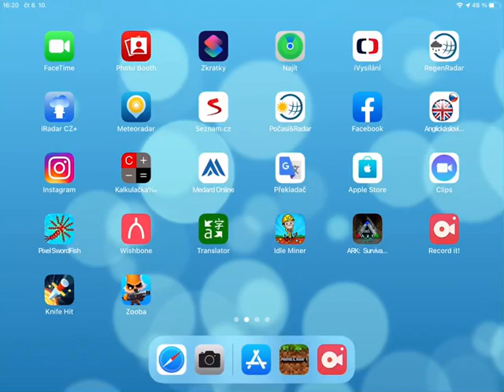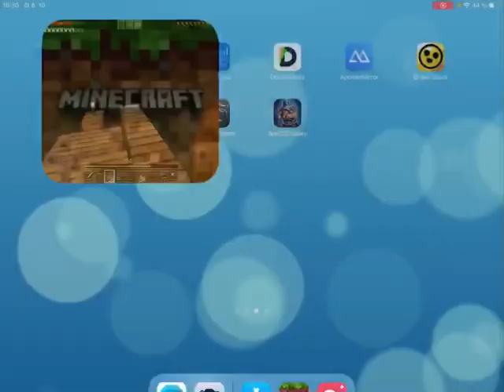Doing a treehouse (Minecraft)